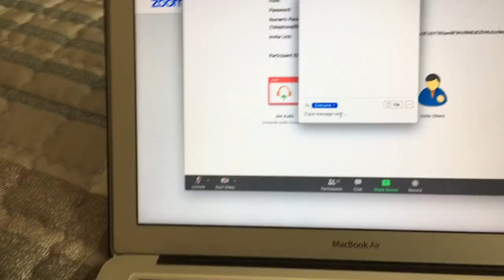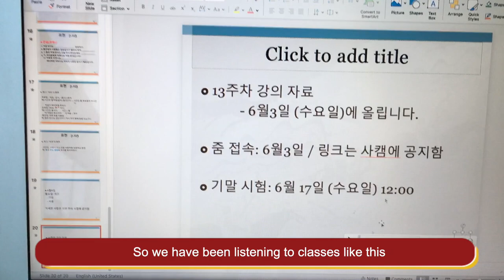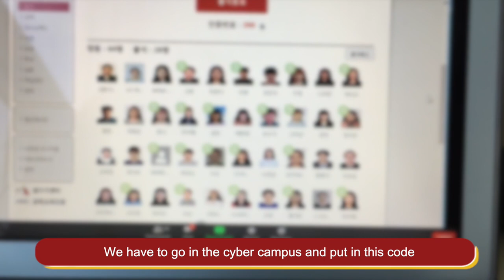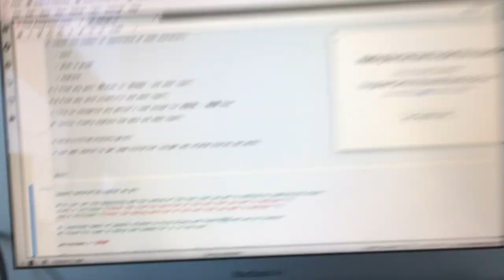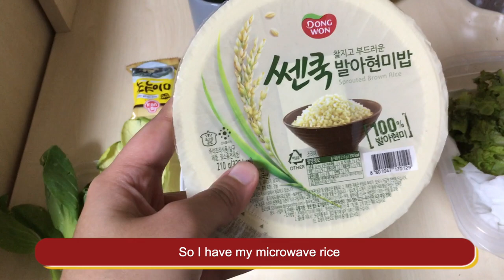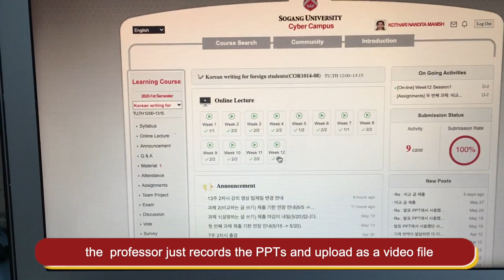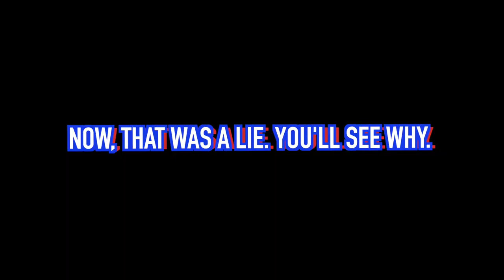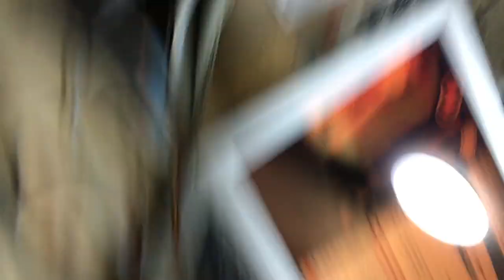[vlog] Korean University Student VLOG | Covid-19 Online Semester in South Korea | Sogang University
Hello Hello Hellooooooo

I hope all of you are safe and healthy! Well, this Covid-19 pandemic sucks real bad. BUT, we need to keep going on with life right? And also maybe think about the environment a little and maybe avoid such pandemics in the future? Just a thought :)

Anyhow, I finally managed to document a day in my life!

This video was shot in my first semester at Sogang University (2020 Spring). Because of Covid-19, our whole semester was online and we had classes in all the different ways you could think of!

I hope you enjoy watching this video and get an idea about how life is going on in Seoul, South Korea amidst the worldwide pandemic :)

Please wear a mask when outdoors, not just for your own safety but for keeping the more vulnerable members of our society safe! Wash your hands often. I mean, you know the drill!

Keep safe and be happy! :D